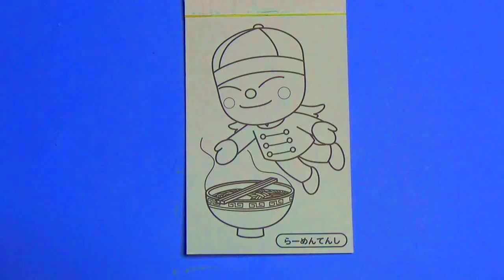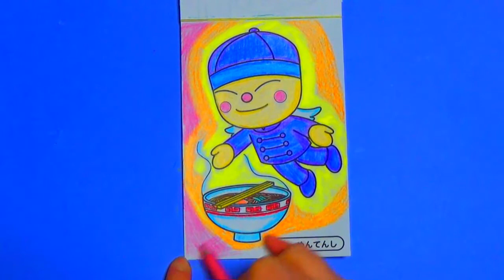【らーめんてんし】アンパンマンぬりえ Anpanman`s Painting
それいけ！アンパンマンのぬり絵を色鉛筆でぬってみました。
アンパンマンのキャラクターは個性的でかわいいです。
今回は【らーめんてんし】です。 Anpanman`s Painting

【それいけ！アンパンマンみんなあつまれ！ぬりえコレクション】

次回もよろいくお願いいたします

撮影機材　SONY HDR-CX675 、LEICA C-LUX3、スマホ